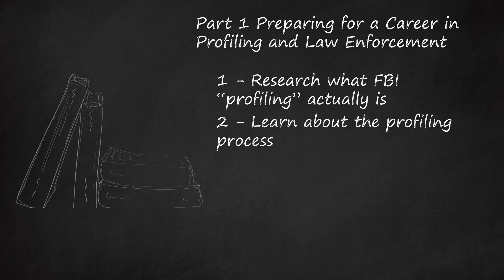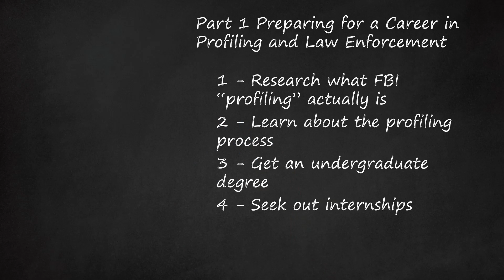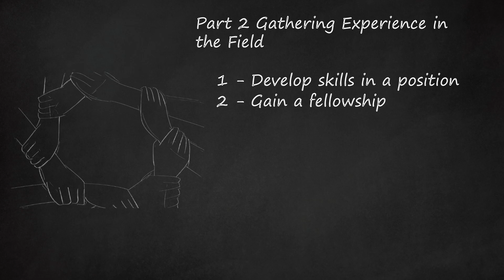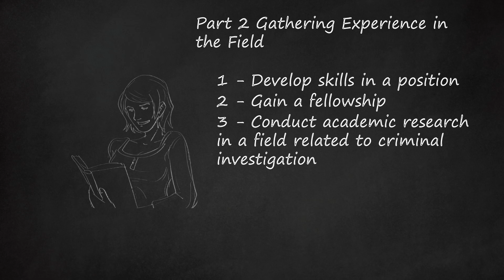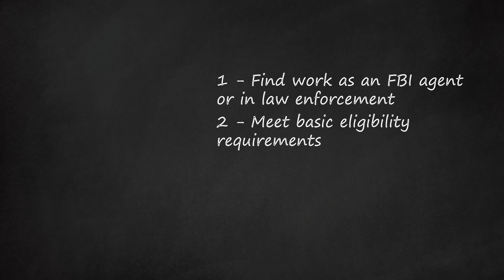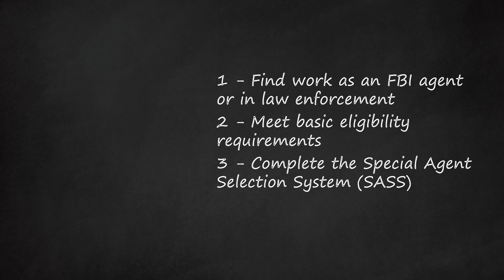Becoming an FBI Profiler: A Comprehensive Guide to Careers in Criminal Profiling and Law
Becoming an FBI Profiler is not as straightforward as it may seem. Contrary to popular belief, the FBI does not have a specific job title for profilers. However, agents at the National Center for the Analysis of Violent Crime (NCAVC) at Quantico, Virginia, perform duties similar to profiling. These agents are highly specialized, and it is challenging to become one.     To prepare for a career in profiling and law enforcement, it is essential to research what FBI "profiling" actually entails. It is not about using psychic abilities to solve crimes but instead relies on advanced analysis methods drawing from psychology, sociology, and other disciplines to identify offender characteristics. Profiling requires mental flexibility, critical thinking skills, and a good understanding of people. The process involves evaluating the criminal act, crime scene, victim, police reports, and medical examiner's reports, among other steps.     Getting an undergraduate degree is crucial, although there is no specific major in profiling. Concentrations in sociology, psychology, or criminology can provide a solid foundation. Internships with relevant organizations, such as legal aid or the FBI's Behavior Research and Instruction Unit (BRIU), can also be beneficial for gaining hands-on experience.    Developing skills in a position that exposes you to various personality and criminal types is necessary for becoming a profiler. Law enforcement, working in a prison, or social work are good choices. Experience with violent crimes and associated crime scenes is particularly valuable for a career with the NCAVC. Fellowships like the International Criminal Investigation Analysis Fellowship (ICIAF) can provide excellent training for aspiring profilers, but they have strict requirements, including sponsorship by a Full Fellow of the ICIAF and extensive experience in police work.    Conducting academic research in fields related to criminal investigation, such as criminal behavior, sociology of crime, or forensics, can deepen knowledge and enhance profiling skills. Advanced degrees in forensic science or behavioral science offer more extensive research experience.    Finally, gaining experience in the FBI is crucial. This can be achieved by becoming an FBI agent or working in a related field. The FBI may employ profiling techniques in various settings, such as solving white-collar crimes or handling hostage situations.    In summary, becoming an FBI profiler requires a combination of education, hands-on experience, research, and ultimately, joining the FBI or a related law enforcement agency. It is a challenging and highly specialized career path that demands a strong understanding of criminal behavior and exceptional analytical skills.